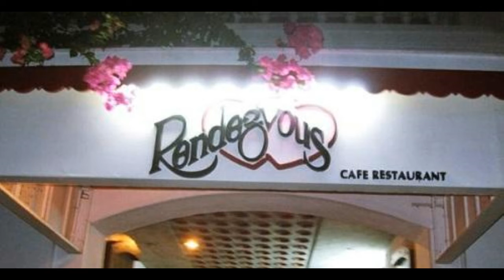A holiday in Pondicherry | Places to Visit | Best time to Visit | Interesting Facts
The perfect substitute for an exotic European holiday, would be our very own “Pondicherry” – also called “The Europe of India.” The quaint and beautiful coastal town is located on the Southern tip of India, and up until 1954 was a French Colony. The town is well planned and its streets are lined with colonial architecture, churches, statues etc. It sees tourists pouring in from all over the world and also neighboring cities – Chennai and Bangalore. People in Pondicherry largely speak English, French and Tamil. The town is divided between the more French side, which lies in the east (towards the coast) and the South Indian side which lies in the West. The town has a rich history and is considered a cultural hub. You can find yourself doing Yoga in the morning (Pondicherry is known for yogic practices), lunching on south Indian dishes in the afternoon and dining on French food in the evening. To digest the culinary delights, you can take a stroll down the beaches or go for a bike ride with the breeze from the Bay of Bengal rushing through your hair.

In this video you will know:
Transportation in the tourist destination
Must try food dishes